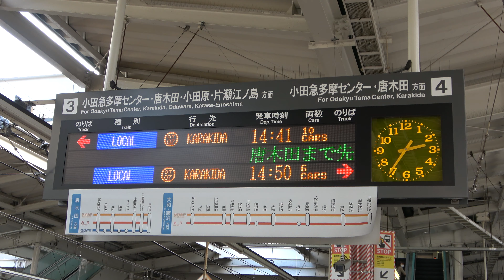【4K】小田急多摩線急行から各駅停車になる列車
2020年3月ダイヤ改正で生まれた
新宿～新百合ヶ丘間急行、多摩線内各駅停車となる運用。
土休日午後に運転され、この間多摩線は各駅停車のみとなる。